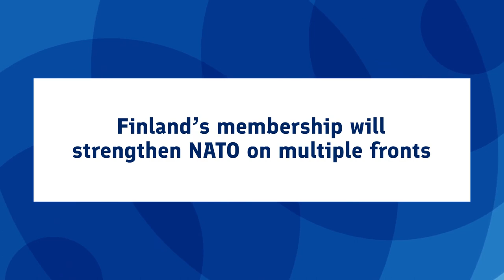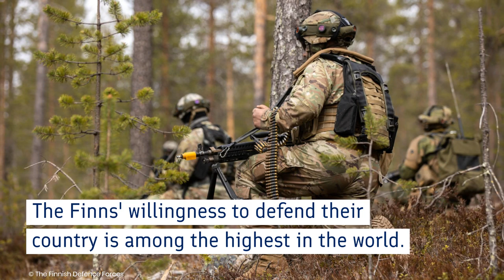Finland and NATO, stronger together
Finland and NATO have a strong partnership since 1994.
Finland is ready to contribute to the security of the whole Alliance. Finland is a long-standing partner in crisis management and peace mediation.

Learn more about Finland and Nato.